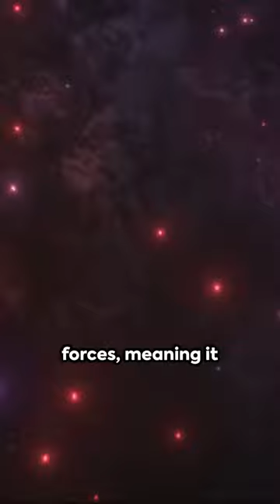Dark Matter: The Invisible Universe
Dark matter constitutes about 27% of the mass-energy in the universe.